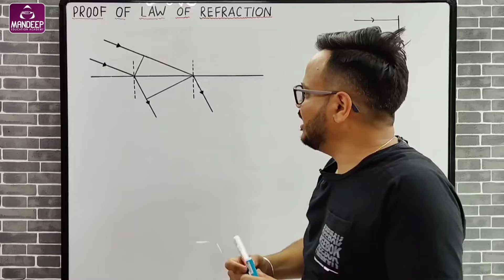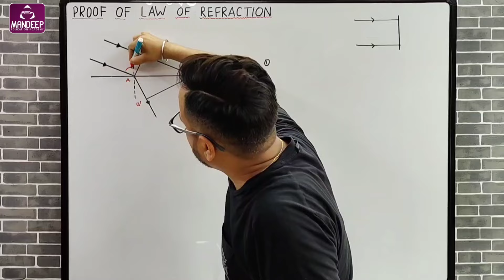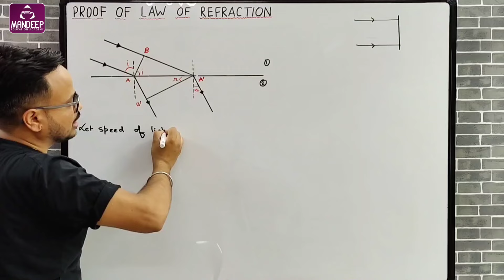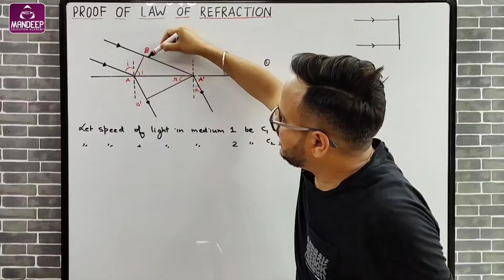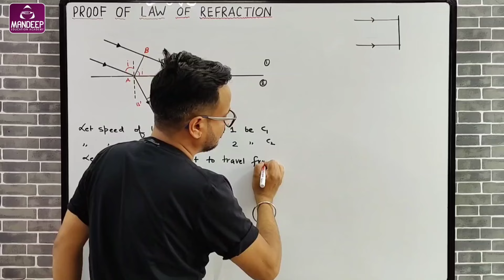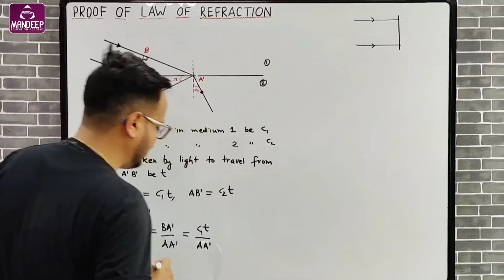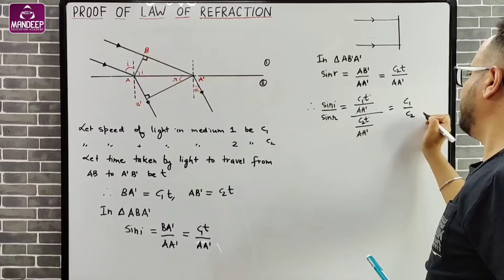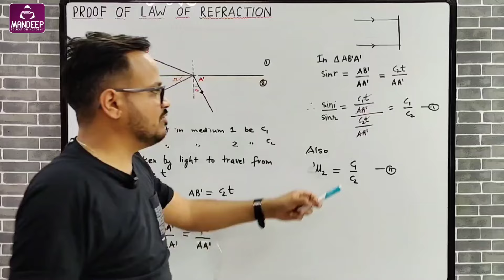Proof of Law of Refraction Class 12 Term 2 Using Huygen's Principles or Wave Theory of Light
Topic: proof of law of refraction class 12 (Snell's law) using huygens principles or wave theory of light.
Chapter : wave optics class 12 term 2 exam 2022
In this video I have discussed the proof of law of refraction or snell's law derivation from wave optics chapter of class 12 term syllabus. Proof of law of refraction is done using wave theory of light or Huygen's principles. Proof of law of refraction class 12 is a very important topic for term 2 exams 2022.

Important books for class 12:
💥Term 2 questions banks
✅Arihant Class 12 term 2 question banks bundle
✅Oswaal Term 2 question bank for 12
✅Educart term 2 questions banks bundle
✅Xam idea class 10 term 2 question banks bundle

💥Sample papers for class 12

✅Complete bundle of class 12 Educart sample papers of Physics, Chemistry, Maths and English
✅Oswaal class 12 term 2 sample paper bundle
✅Physics class 12 sample papers term 2 Educart
✅Mathematics class 12 sample papers term 2 Educart
✅Biology class 12 sample papers term 2 Educart